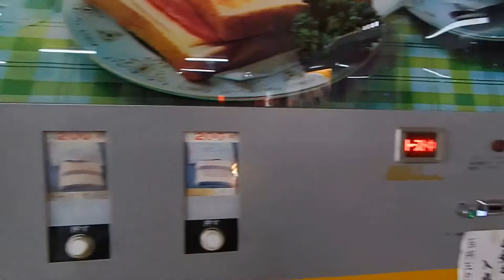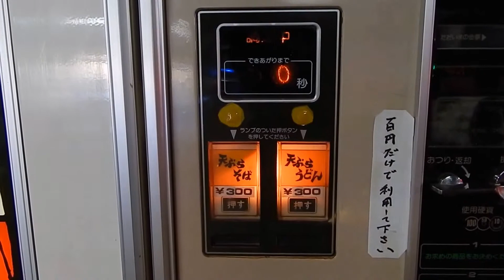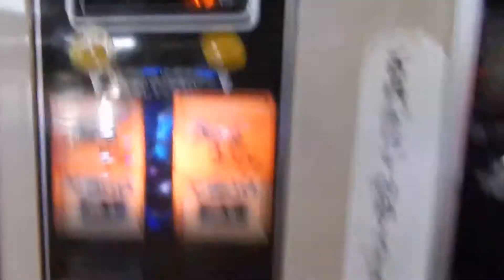ポピーとよさか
トーストサンドのあまりの熱さに、思わず放ってしまいました。